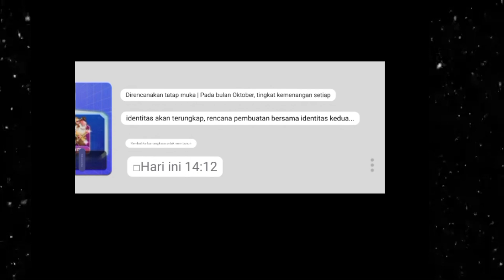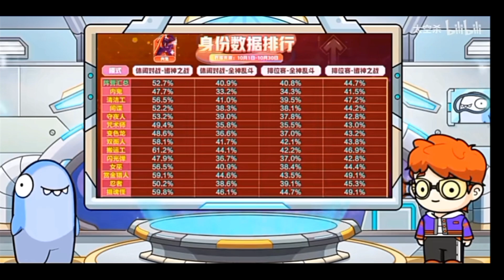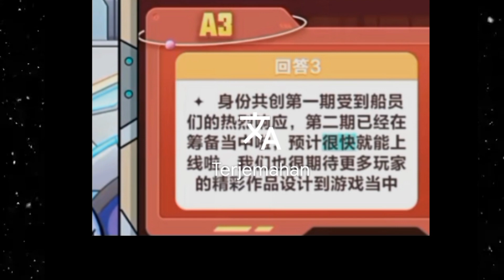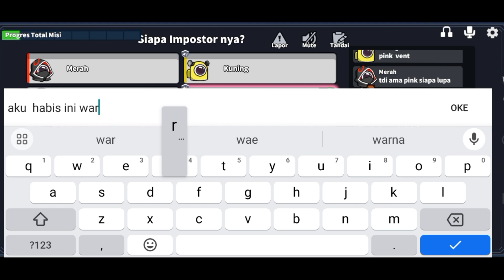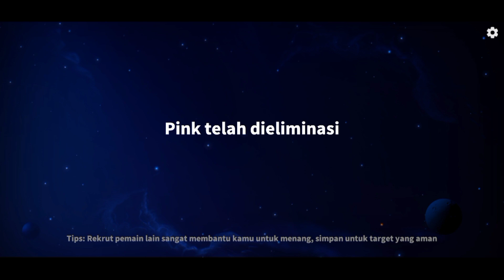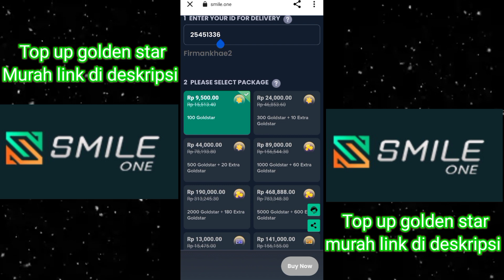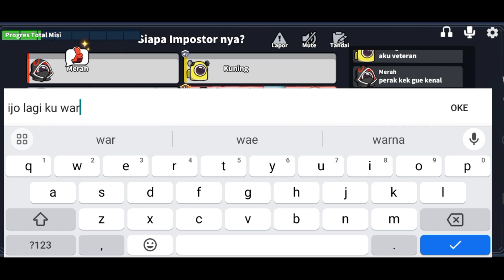BOCORAN 3 ROLE BARU SUPER SUS - REVIEW PERAN BARU SUPER SUS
super sus
super pass
peran baru di super sus
firman khae
supersus
tuan kobra
windah basudara
aci gamespot